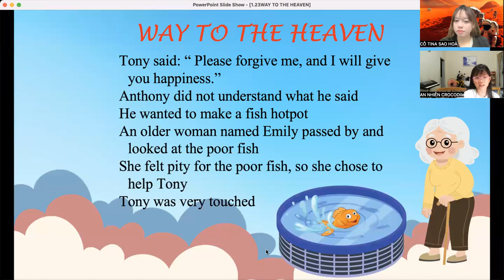Video test định kì của An Nhiên B08